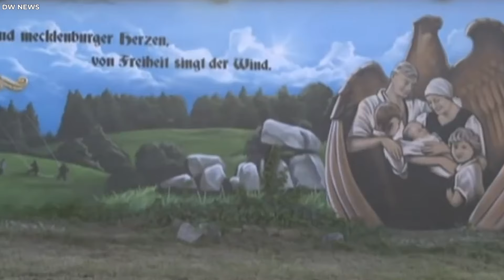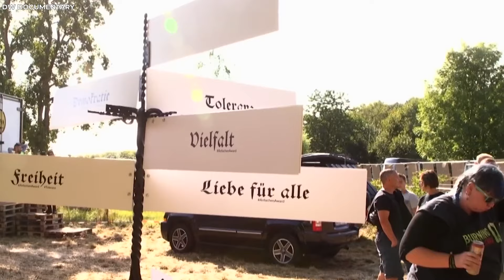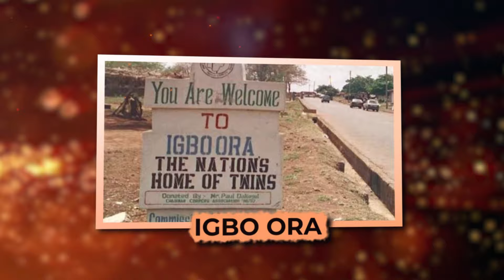Most Unusual Villages In The World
Tucked away in the nooks and crannies of our world are villages that appear to defy the ordinary. These unique settlements, each with their own set of peculiarities and secrets, provide a glimpse into lifestyles and traditions that deviate from the norm of village life. From Cambodia's floating villages to Italy's cliffside residences, these locales defy traditional living with their unique settings and unconventional methods.